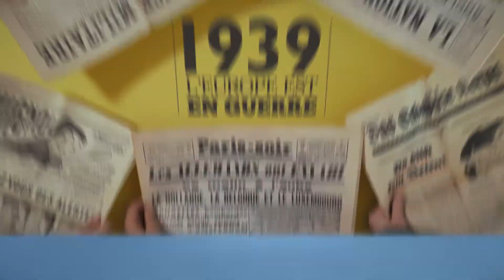LES JOURS SANS - Alimentation et pénurie en temps de guerre.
Aux côtés des actes héroïques et faits marquants de la guerre, l’impact de la vie quotidienne durant la Seconde Guerre mondiale passe souvent au second plan. Mais comment faire vivre son foyer quand la nourriture vient à manquer?